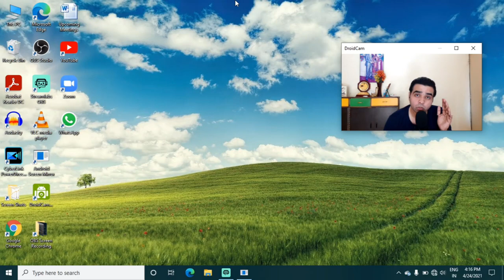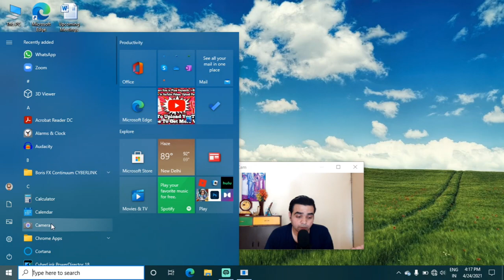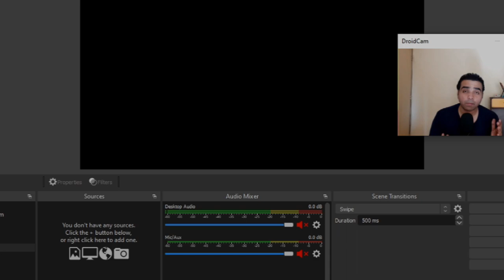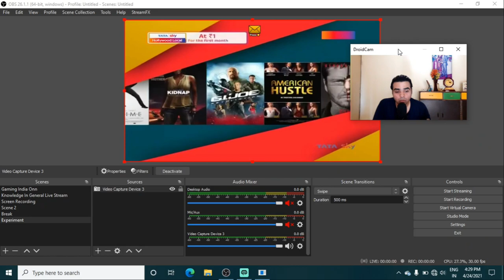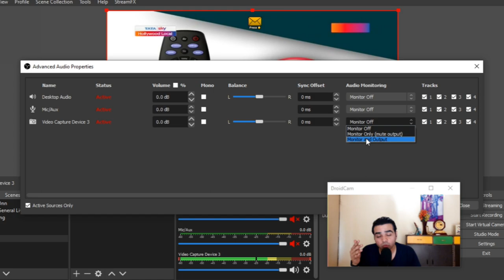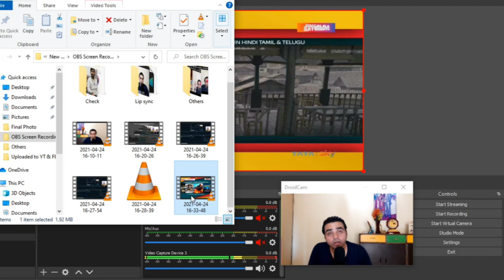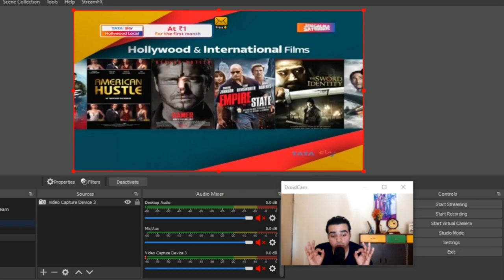How To Record LED or TV Screen on Your Laptop or PC Using OBS. Record TV Live with Audio Using OBS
Series : For Your Information How To Record LED or TV Screen on Your Laptop or PC Using OBS. Suggestions are always welcomed , Hence write any topic or thought you have I will surely act on the same . Support Channel Knowledge In General UPI at : "supportkig@icici" Please Write your name in Remark Section so that Your support is recognized.

Buying Link for Capture Card:

Amazing Recommended Products You can buy from Amazon : Products Used in Making The Video : Purchase Link Tri pod
Purchase Link Maono Condensor Mic
Purchase Link Boya Mic Boya Mic Tutorial Unboxing Smart Phone Samsung M30 Purchase Link Samsung M30 m30&index=aps&camp=3638&creative=24630&linkCode=xm2&linkId=e60b3587b5b48c6e461cfd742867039c